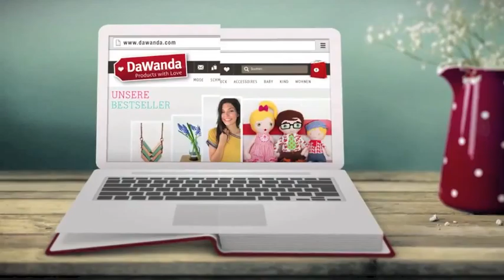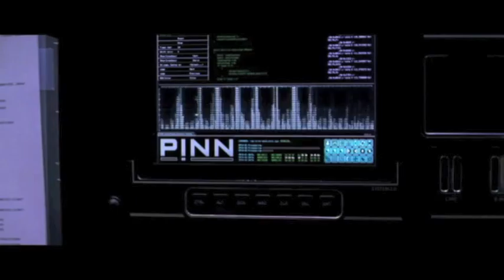The german female voice for your movie - DANA FRIEDRICH german voice talent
A voice trusted by big brands.